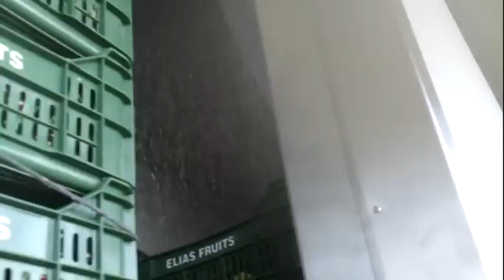HYDROCOOLER FOR VEGETABLES AND FRUITS.wmv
INOKAT Ltd is Construction Company of food processing machineries,